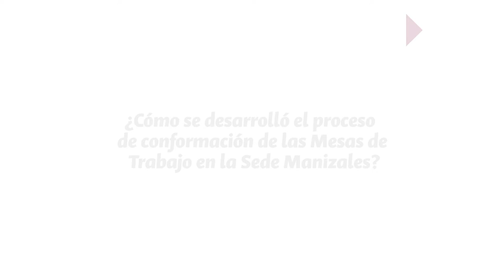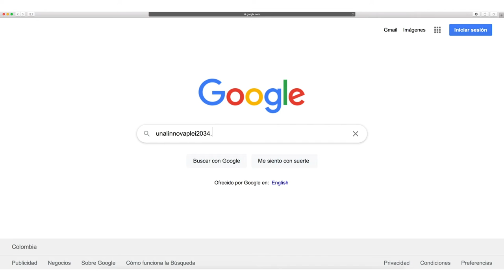SomosPlei2034 | Lideres Sede Manizales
SomosPlei2034 El profesor Óscar Correa de la Sede Manizales, líder de una de las mesas de trabajo nos cuenta más sobre el trabajo realizado en estas